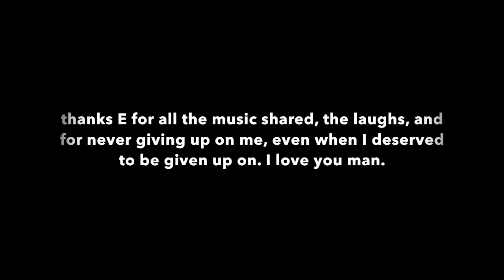"Born To Run" Bruce Springsteen (cover)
This video is dedicated to my best friend, Everett Bittick. This is a guy who was once my boss, and I never had more fun working with someone in my life.

Just a volcano of inappropriate humor, it was sometimes difficult to get any work done with all the laughing going on. He is an endless resource of stories and insights, but that's not all he is. This man is all heart. For all of his shocking comments and anecdotes, I challenge anyone to find a better friend when in need;  Such a big heart.

In two lifetimes I could not repay what I owe this guy. For instance, when I expressed interest in learning the guitar, he just went out and bought me an electric guitar (my first Stratocaster!) and an amp to get me started. (He did ask for the normal manager salary if anything came of it), but I would gladly pay him double if the impossible happened and there was actually a market for the noise that I make.

What more can you ask for in a friend?

Anyway, this is for you, Boss. Tramps like us.